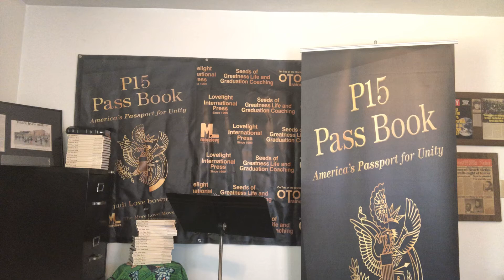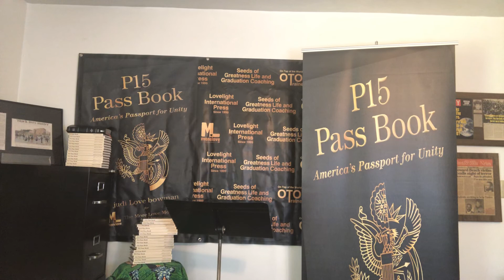What Every American Needs to Do Following the Death of George Floyd and the Protests and Riots!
judi Love bowman shares Part Two of the Preface of the “P15 Pass Book: America’s Passport for Unity”.

Cover/Thumbnail Image Credit:  Frederick Pennix, Poet of Praise